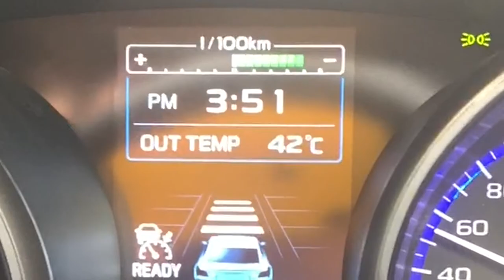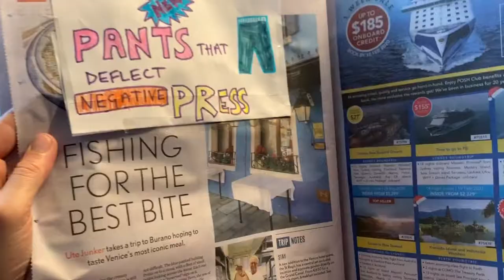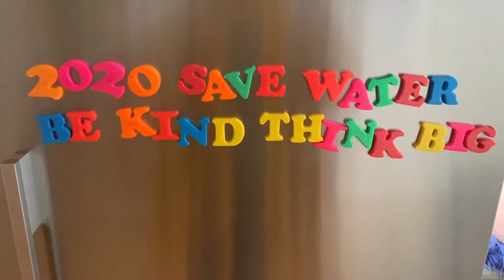FROZEN III - THAWED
A climate change protest film based on the zeitgeist of 2019 Xmas in Australia